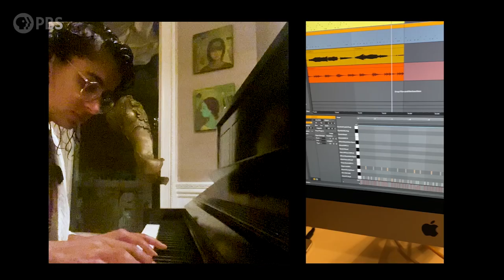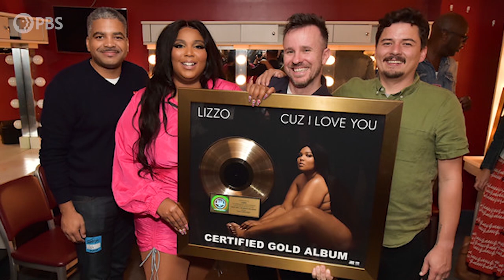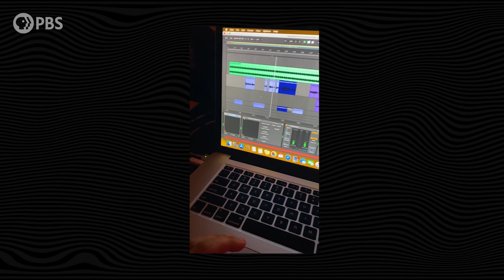How Musicians are Soundtracking this Weird Year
Thank you to Target for supporting PBS.

Music is a reflection of our American collective consciousness, so we’re taking a listen to the soundtrack of this moment. We’ll show how producer/artist Ricky Reed (Lizzo, Leon Bridges) and musician/activist Madame Gandhi are creating community through collaboration and finding solidarity in isolation. Hear the music and see a performance that could have only been made in this unique moment.